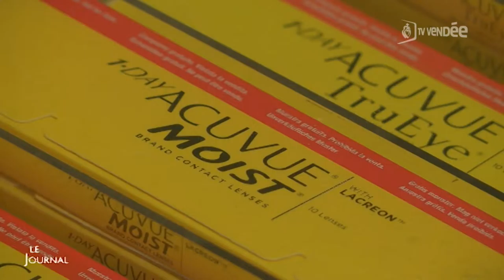TV Vendée - Le JT du 19/10/2016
Sites webs/blogs, copiez cette vidéo avec le bouton "Intégrer" !